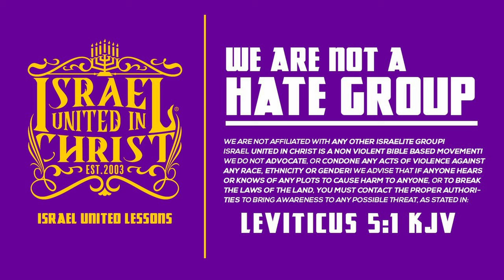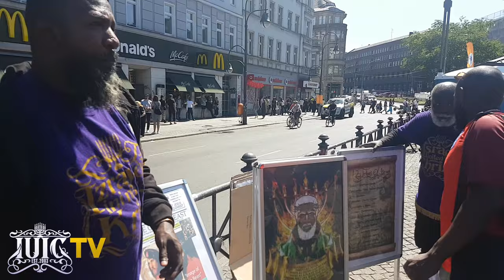Unseen Footage: The Lion & Wolf Electrifies Berlin with Bishop Nathanyel